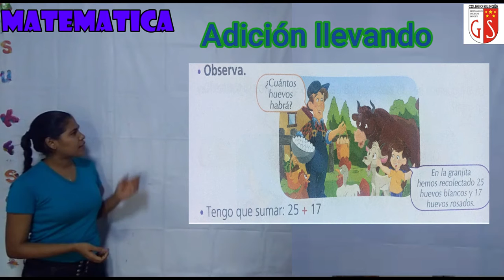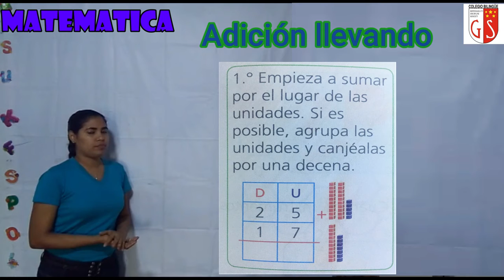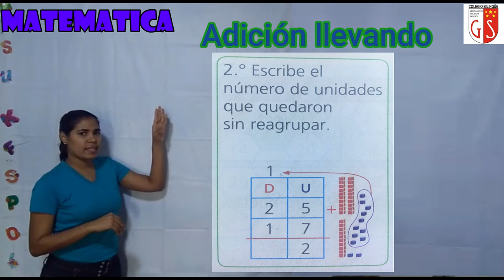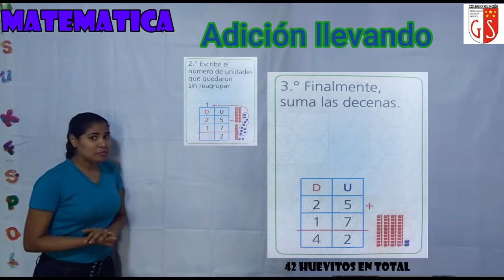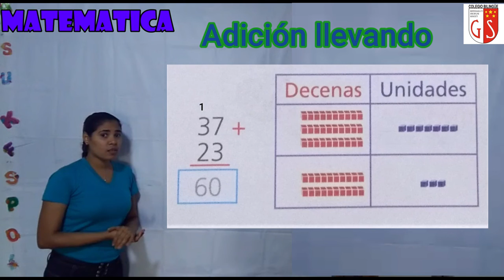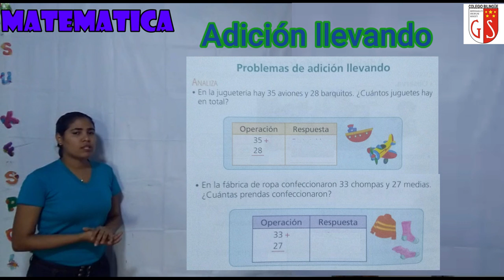18 05 2020 1er Grado C2